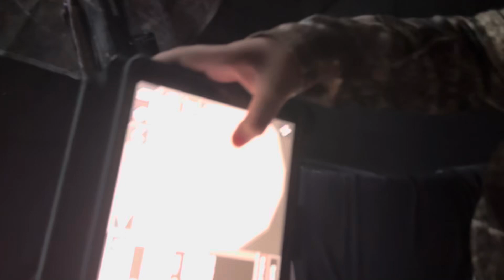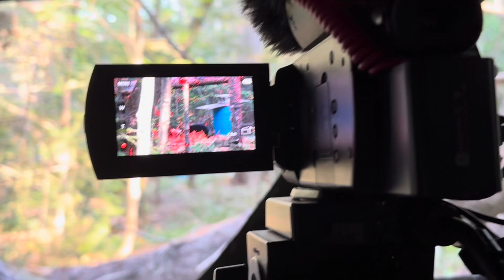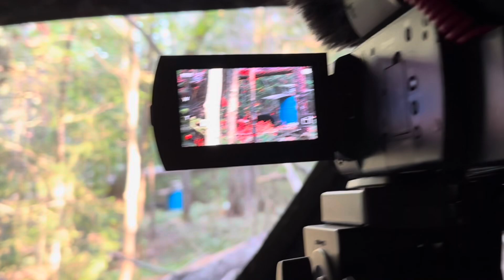HOW to BAIT BLACK BEARS in MAINE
This video will help you get a black bear! If you’re new to hunting black bears then this video is for you. Or perhaps you have been baiting black bears for a few years but without much or any success. This video will explain what you might be doing wrong and causing the bears to go nocturnal.